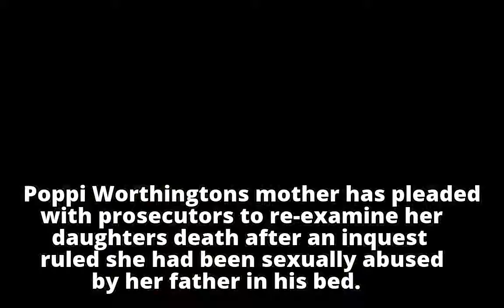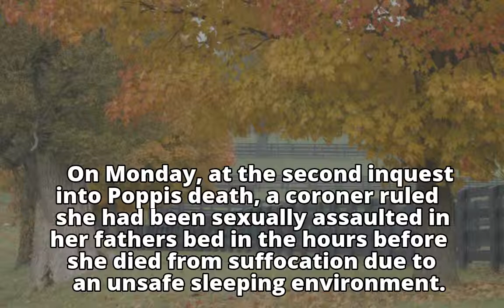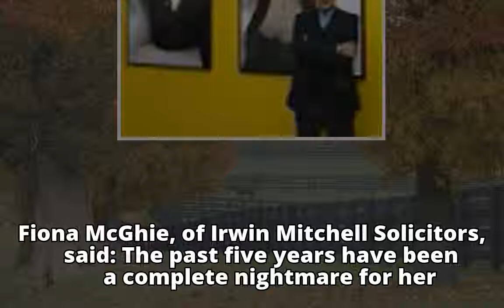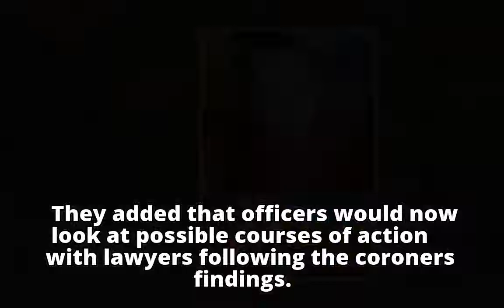Now put him in the dock! Poppi Worthington's mother pleads for toddler's father to be prosecuted as